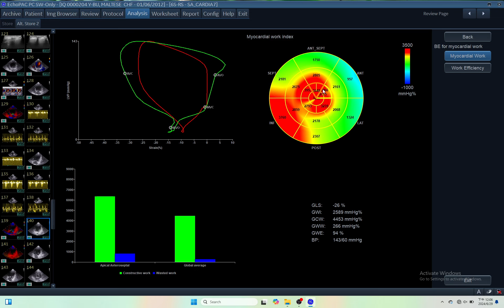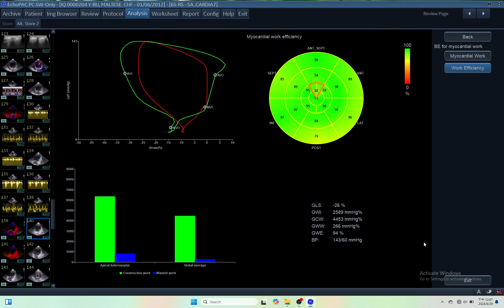IQ 204 GWE MYOCARDIAL WORK EFFICIENCY ECHOCARDIOGRAPHY ECHOPAC ANALYSIS